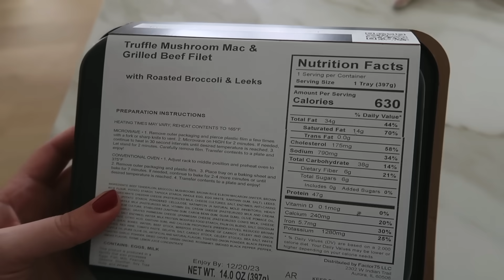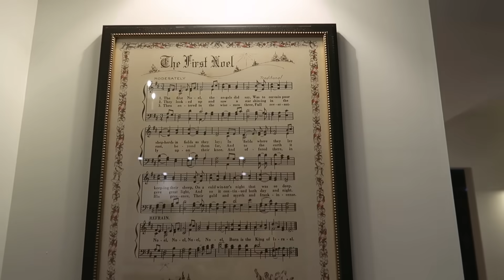A RANDOM HOLIDAY VLOG ❤️ holiday decor, blowout hack + a cocktail fail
I'm a little rusty in the vlog department but happy holidays!